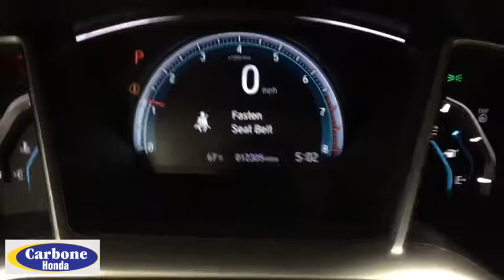2016 Honda Civic Sedan Yorkville, Utica, Syracuse, Rome, Herkimer, NY H18652B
Silver Used 2016 Honda Civic Sedan available in Yorkville, New York at Carbone Honda Yorkville. Servicing the Utica, Syracuse, Rome, Herkimer, NY area.
2016 Honda Civic Sedan EX - Stock#: H18652B - VIN#: 19XFC2F73GE205959

5009 Commercial Dr.

Please call us today or stop down to Carbone Honda located at 5009 Commercial Drive Yorkville, N.Y. 13495.BACK-UP CAMERA, BLUETOOTH, MOONROOF, MP3 Player, KEYLESS ENTRY, 41 MPG Highway, ALLOY WHEELS.Drivers wanted for this sexy and dynamic 2016 Honda Civic Sedan EX. Enjoy quick shifting from the Variable transmission paired with this precision tuned Regular Unleaded I-4 2.0 L/122 engine. With an incredible amount of torque, this vehicle needs a serious driver! It's loaded with the following options: Window Grid Antenna, Wheels: 16 Alloy, Wheels w/Silver Accents, VSA Electronic Stability Control (ESC), Valet Function, Trunk Rear Cargo Access, Trip Computer, Transmission: Continuously Variable (CVT), Transmission w/Driver Selectable Mode, and Tires: P215/55R16 93H AS. Cruise for miles in this fabulous and whimsical Honda Civic Sedan.